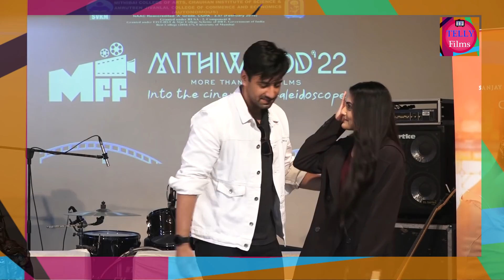Karanvir Sharma & Debattama Saha Launches Their Aankhein Band Karke Music Video & Live Performance